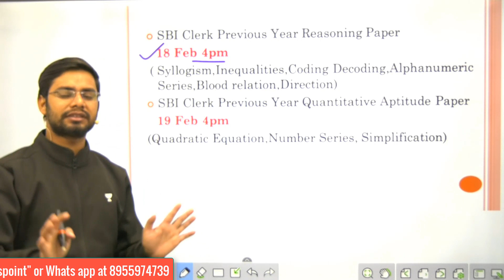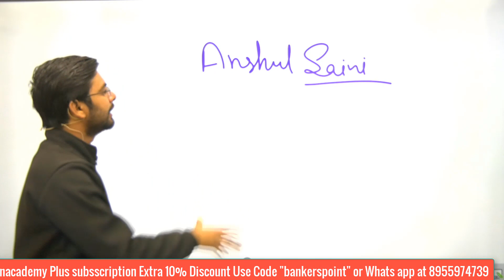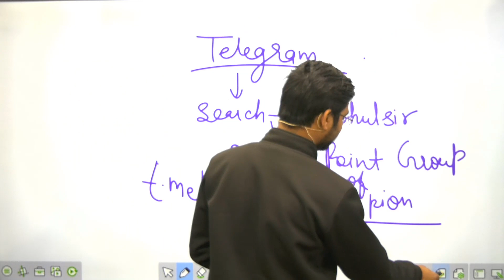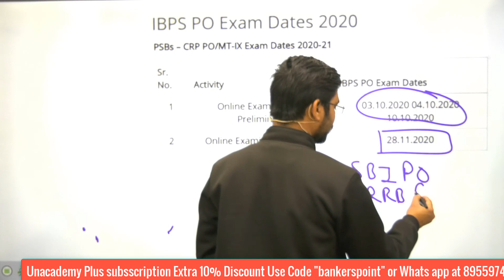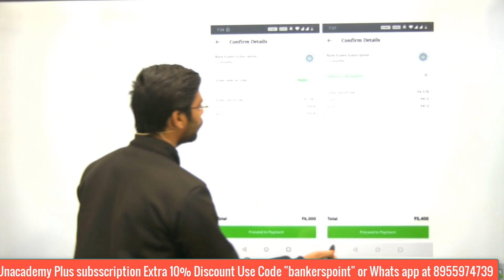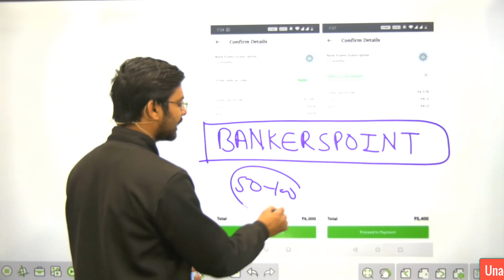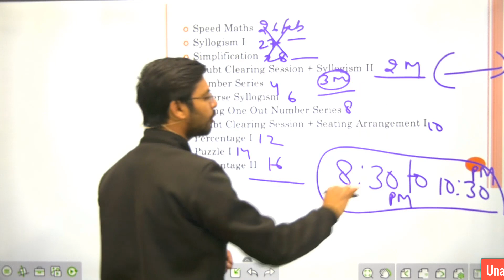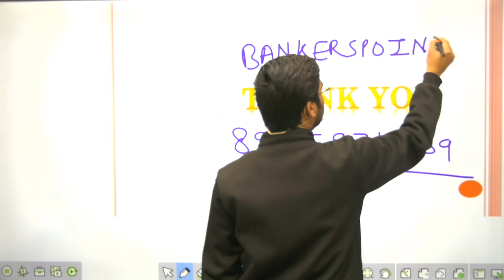Free Revision Course For SBI Clerk Pre 2020 | Live Classes On Unacademy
Hello Myself Anshul Saini Today I am going to share a video for SBI Clerk  2020 Free Crash Course.